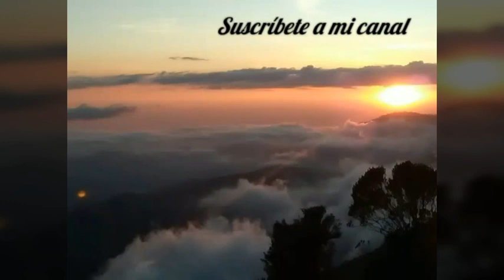😍los mejores caballos de Chicomuselo Chiapas😍🌟🌞👍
Las carreras de caballos en Chicomuselo, Chiapas, son una tradición local que forma parte de las festividades y celebraciones del pueblo. Estas carreras suelen realizarse durante festivales patronales y eventos comunitarios, donde la gente de la región se reúne para disfrutar de la competencia y la camaradería.